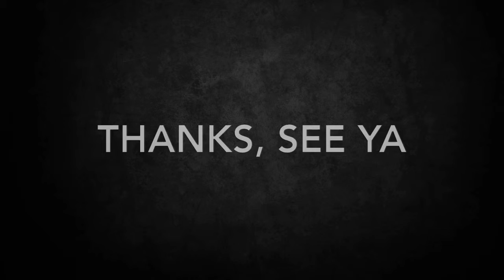Guys Go Follow Us On Instagram!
@b_c_videos go follow